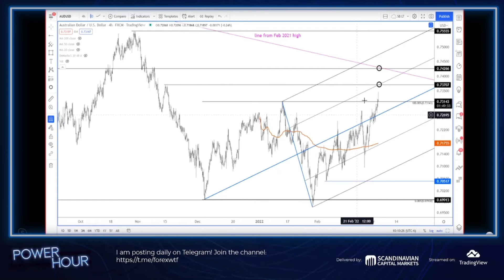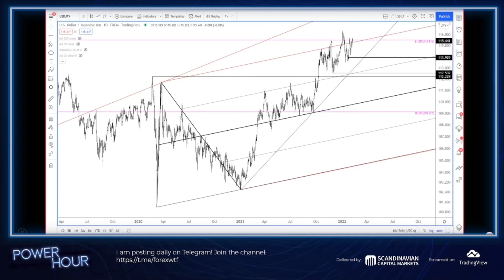AUDUSD Well-Defined Uptrend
Power Hour is the latest stream on TradingView! Hosted by the renowned technical analyst Jamie Saettele, Power Hour is a weekly live stream where you can catch up with important analysis and predictions in the commodities and currencies market.

About Jamie Saettele:
Jamie Saettele began his career in October 2004 at FXCM in New York City. After starting out in sales, he went on to become the Senior Technical Strategist for DailyFX, writing market forecasts and providing research to clients on G-10 currencies, precious metals, and crude oil. Jamie is also co-founder of SB Trade Desk, a research service focusing on the foreign exchange market. He has contributed to Technical Analysis of Stocks and Commodities magazine, SFO magazine, Futures magazine, Investopedia and is the author of Sentiment in the Forex Market (Wiley Finance). He has held his Chartered Market Technician (CMT) designation from the Market Technicians Association since 2008. Jamie graduated from Bucknell University in 2004 with a B.S.B.A in Accounting and was a 4-year starter on the water polo team.​​